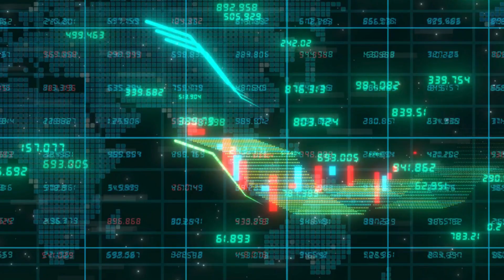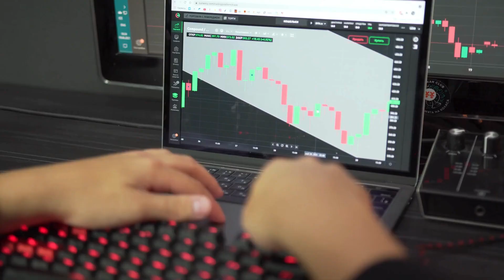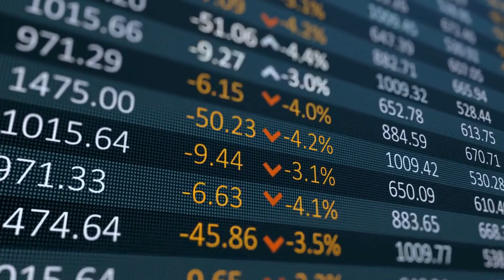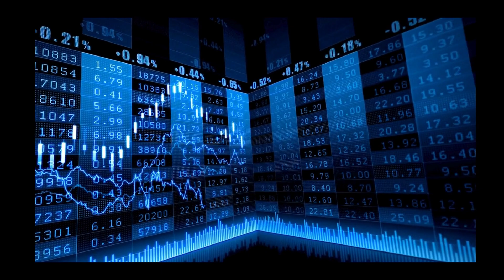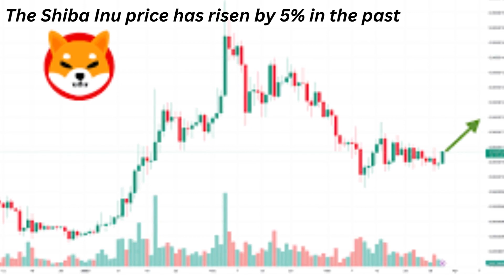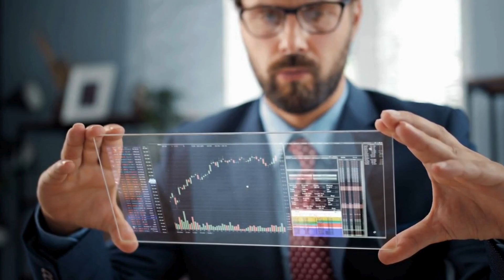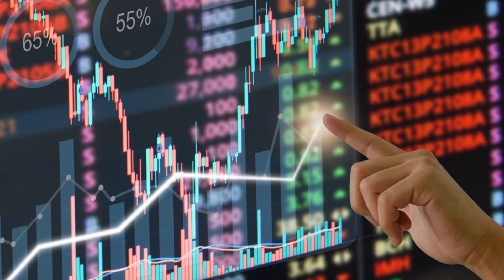NO F#KING WAY!! SHIBARIUM SENDS SHIBA INU TO $15 00 OVERNIGHT! NO JOKE - SHIBA INU NEWS TODAY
NO F#KING WAY!! SHIBARIUM SENDS SHIBA INU TO $15 00 OVERNIGHT! NO JOKE - SHIBA INU NEWS TODAY - Shib News!!! - SHIBA INU COIN NEWS TODAY - Shib Price Prediction I will be bringing you all the latest updates, so make sure to hit that subscribe button and smash the like button so youtube can promote it to more people and spread the awareness of Shiba Inu Coin to more investors so in return we make more gains! Or if you are a die hard Shiba Inu Coin investor, comment ShibArmy.